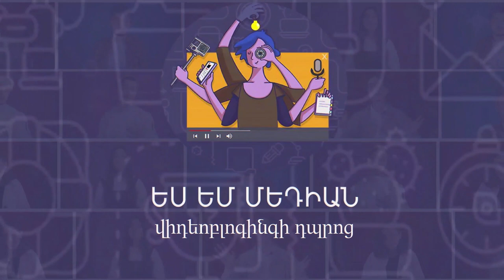Հարթակները և դրանց առանձնահատկությունները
Յություբում դրված տեսանյութերի ասելիքը ավելի մեծ լսարանի հասցնելու համար կարևոր է օգտվել նաև մյուս հարթակներից։ Թե սոցիալական ցանցերի որ հարթակներում ինչին է պետք ուշադրություն դարձնել, կպատմի Ռուբենը։

Սա վլոգինգի օնլայն կուրսի 13-րդ վիդեոն է։ Չմոռանաս դիտել նաև մյուսները։